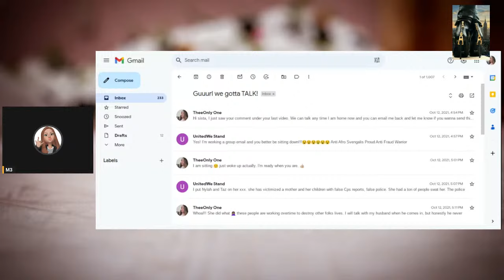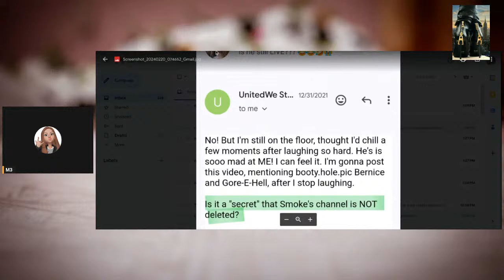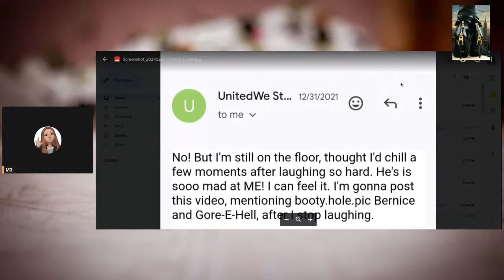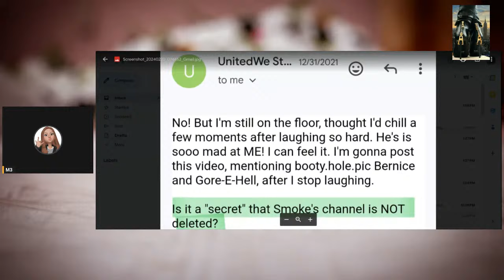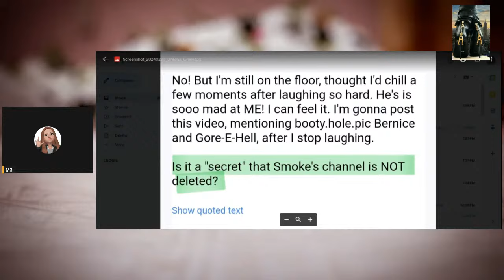Copy of WHOLE THREADS!